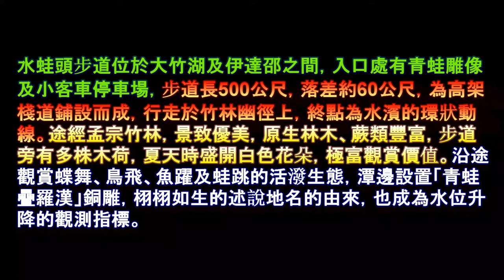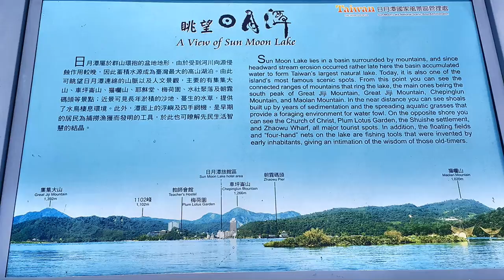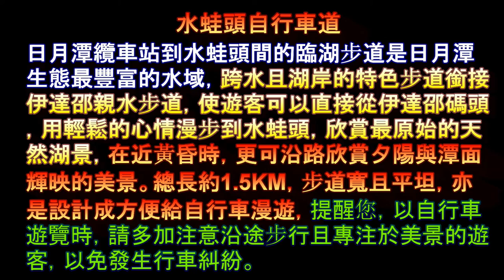日月潭 水蛙頭步道 健行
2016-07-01 日月潭 水蛙頭步道 健行
九蛙的原始設計來自九二一地震前受南投縣風景區管理所委託設計水蛙頭自然步道的青境公司呂兆良先生設計，並委請日月潭地區知名藝術家沈政瑩先生塑造原型。計畫在步道的終點水面上設置青蛙雕像，以強化「水蛙頭」的地名印象。而九蛙疊羅漢的意象是為了凸顯日月潭抽蓄發電，導致每天會有將近兩公尺水位落差的有趣現象。遊客在同一天的不同時段，或不同次的造訪會注意到為何露出水面的青蛙數量不一樣，因而發現了日月潭抽蓄發電這個極為重要的功能。